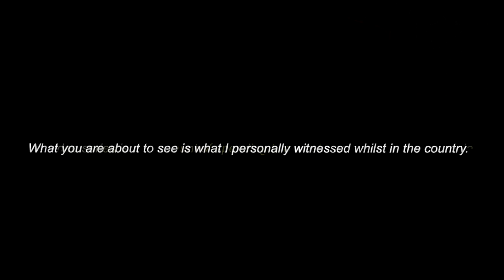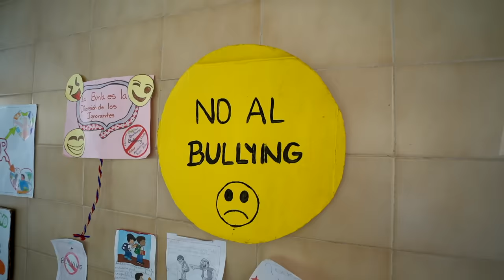Inside Venezuela’s Biggest Slum (Extremely Dangerous)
A trip to Venezuela's most dangerous neighborhood, AKA one of the most dangerous places on the planet...

-Follow Lenny on Instagram! His photos are incredible